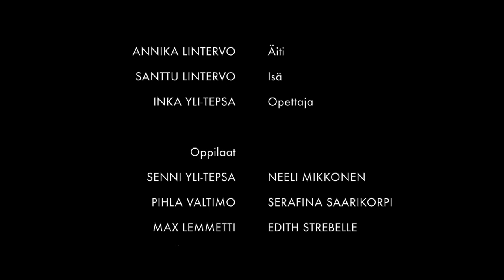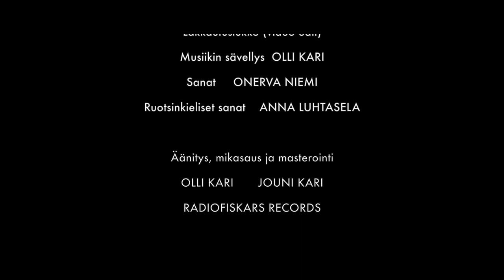Lakkautuslukko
Elokuva on tuotettu talkootyönä paikallisten kyläkoulujen säilyttämisen puolesta.

Lakkautuslukko (video edit)

Ohjaus, käsikirjoitus, kuvaus ja leikkaus
SAMI SAMVAIS

ONERVA NIEMI Laulu
MALLA LINTERVO  Taustalaulu, marimba
UNNA LINTERVO  Taustalaulu
OLGA YLI-TEPSA  Taustalaulu, metallofoni
SIGNE YLI-TEPSA   Taustalaulu
OLIVIA ALATALO  Taustalaulu
LAURA ESKOLA  Taustalaulu
RURIK HEISKANEN  Trumpetti
ENKI KAATRA  Bassosteelpannut
OLIVER ALATALO  Rummut
SOFIA RINGVALL  Viulu
URHO KANTANEN  Kontrabasso
MIKKO PALOHEIMO  Perkussiot
MATIAS KARI  Saksofoni

PESSI LINTERVO  Poika
ANNIKA LINTERVO  Äiti
SANTTU LINTERVO  Isä
INKA YLI-TEPSA  Opettaja

 Oppilaat
SENNI YLI-TEPSA
NEELI MIKKONEN
PIHLA VALTIMO
SERAFINA SAARIKORPI
MAX LEMMETTI
EDITH STREBELLE
EINAR SÖDERBLOM
RIKU KEMPPAINEN
TENHO MIKKONEN
FELIX FRANCK
TUOMAS ELONEN
MATIAS ELONEN
EETU OLLILA

Musiikin sävellys  OLLI KARI
Sanat  ONERVA NIEMI
Ruotsinkieliset sanat  ANNA LUHTASELA

Äänitys, mikasaus ja masterointi
OLLI KARI & JOUNI KARI
RADIOFISKARS RECORDS

Musiikin tuotantotuki  PLATTFORM R.Y.
Assistentti  ANNA LUHTASELA

Tuottaja  SAMI SAMVAIS
Tuotanto  RUTTUSOUND PICTURES 2020

Kiitokset
FISKARIN KOULU
OLLIN BÄNDIKERHO
LAURA
ANNIKA & INKA
PERHE JA YSTÄVÄT